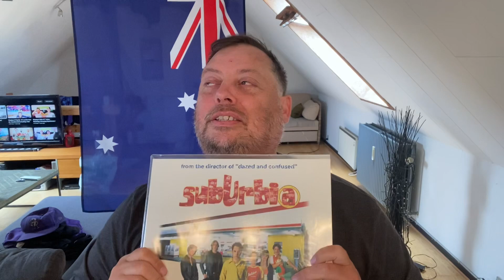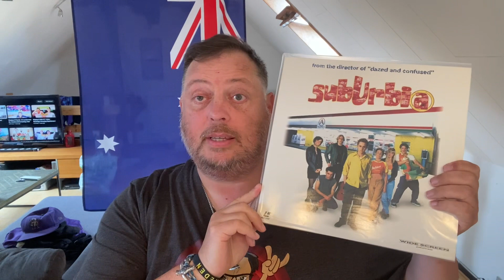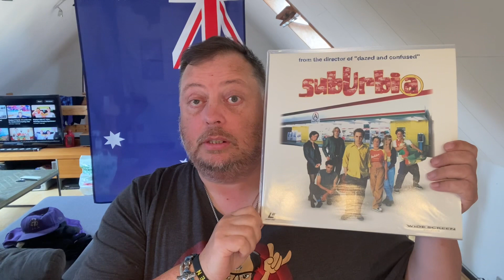The Music Made Me Do It! Part 1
A possible community thread. Did you ever watch a movie because you heard the music? Maybe you felt ashamed, angry or really happy because of this?

Let me hear from you, hope this can be a fun thread.

@Thor's Musichammer
@All The World's A Stage